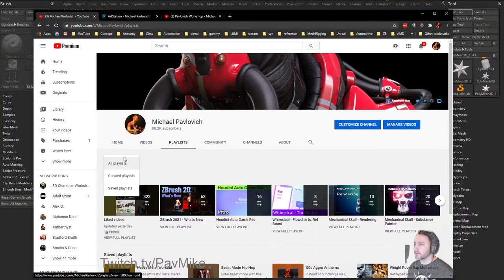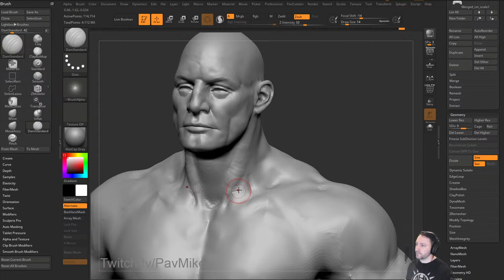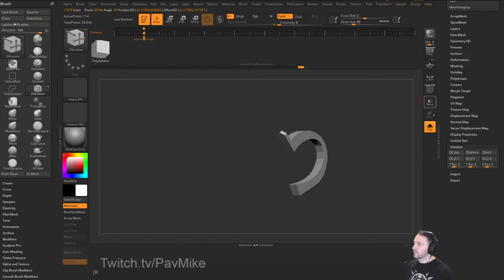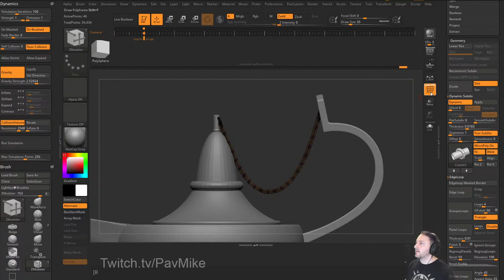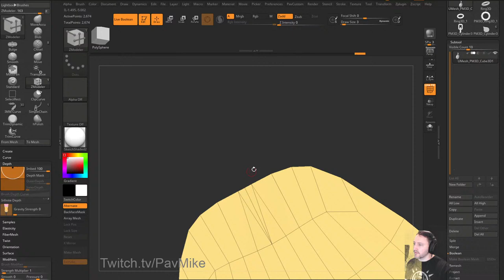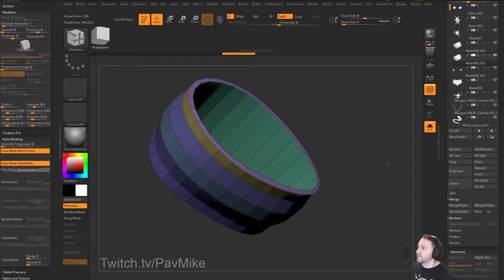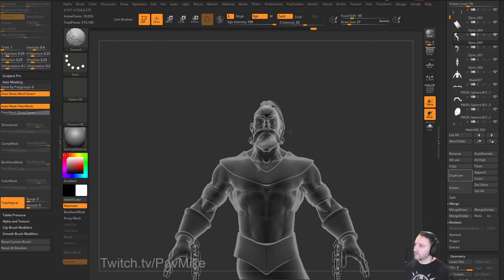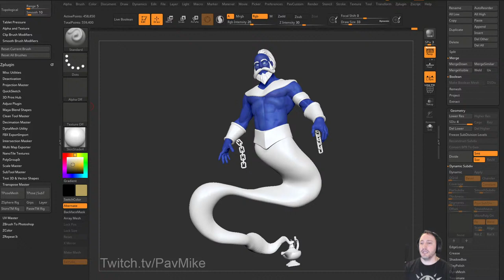Sculptober Djinn "Genie" - pose, lamp, chains, armor, facial hair, and more! Livestream 10/08/2020